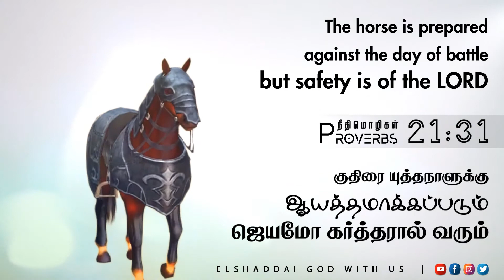El Shaddai God With Us | Bible Verses | Bible verse for today | நீதிமொழிகள் 21:31 Proverbs